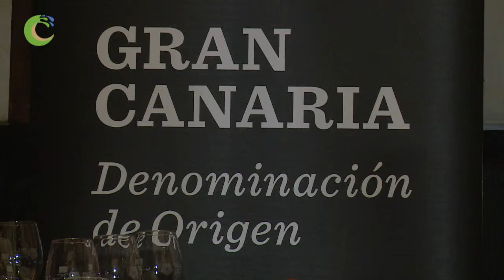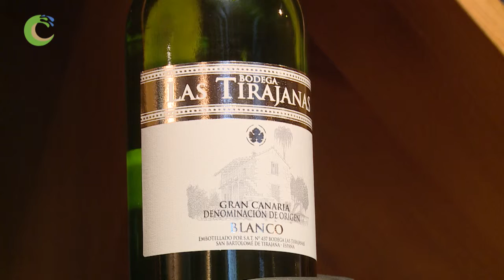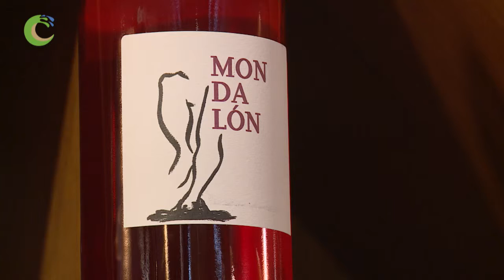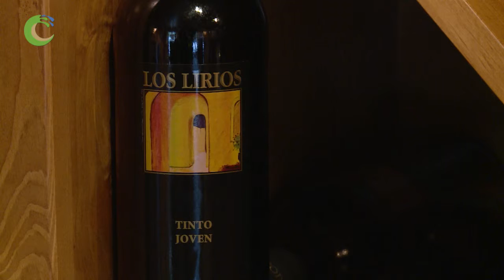VINOS DE GC DESPUNTAN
Canarios de Campo y Mar es un proyecto DIVULGATIVO E INFORMATIVO, producido por AGROIDEAL, para la Radio Televisión Canaria que se emite los domingos a las 8:30 am